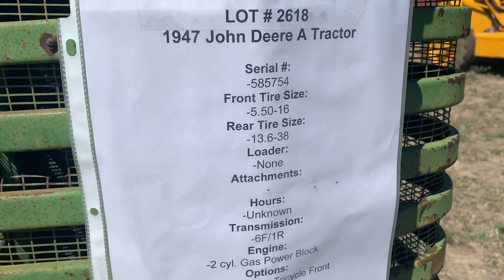Starting 1947 John Deere A with Power Block - Auction